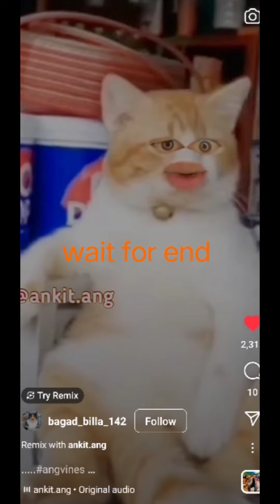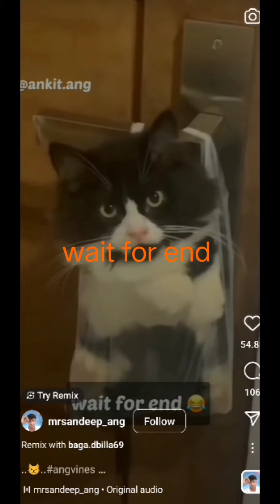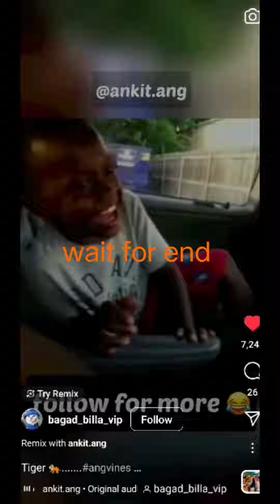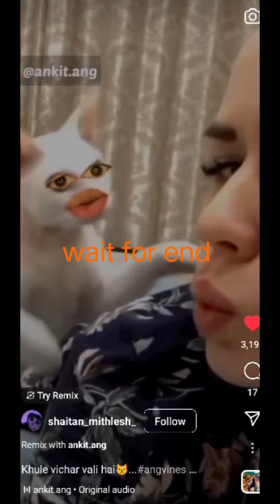bagad Billa ka new comedy video बागड़ बिल्ला का सबसे बेस्ट कॉमेडी वीडियो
funny videos one animal